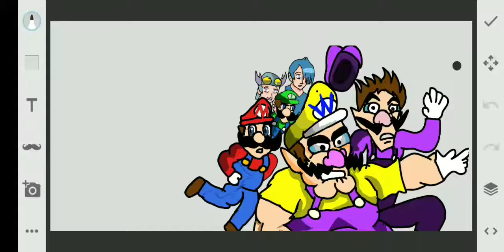part 3 drawing Wario and friends die by wild turkeys